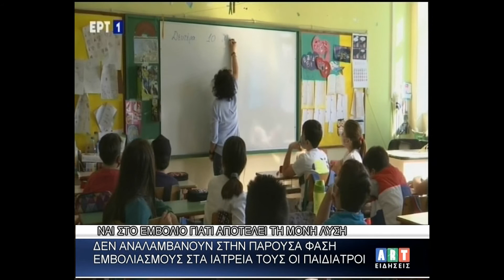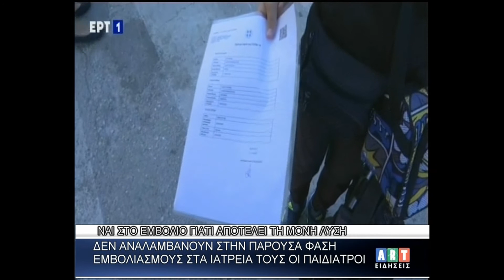Β Παπαντώνη Παιδίατρος Ταμίας Ιατρικού Συλλόγου Αρκαδίας ΄΄Δεν αναλαμβάνουν στην παρούσα φάση εμβο